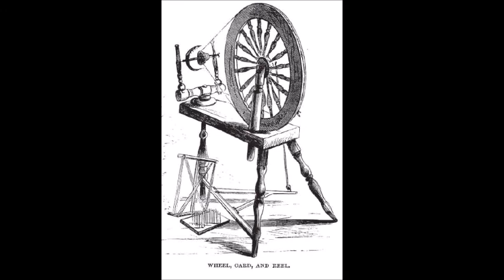"Au Rouet" (At the spinning wheel) by Benjamin Godard (1849-1895)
TUNE A DAY No.60. Au Rouet (At the spinning wheel) by Benjamin Godard. Godard was a French violinist and composer and is remembered today mainly for his opera "Jocelyn" and a few smaller pieces. This is one that is not heard very often, which is a shame as it it is very pretty. It's a sort of perpetual motion piece describing someone spinning (rather obviously, by the title!).